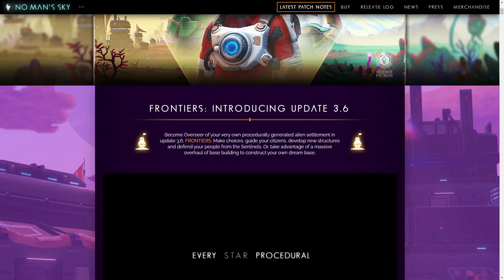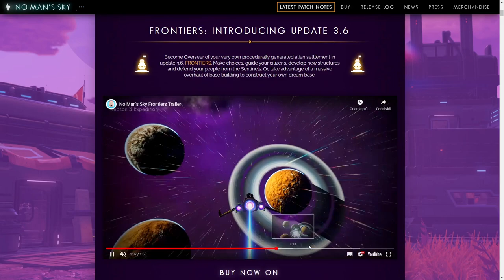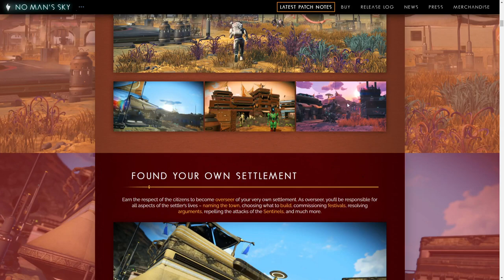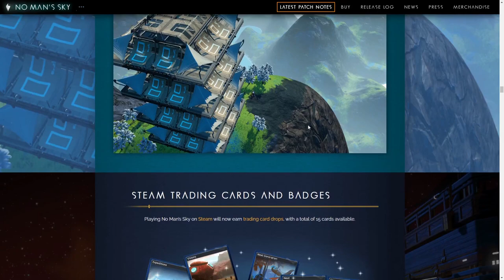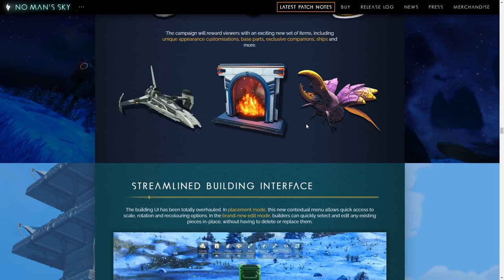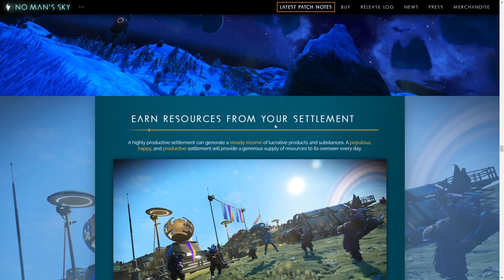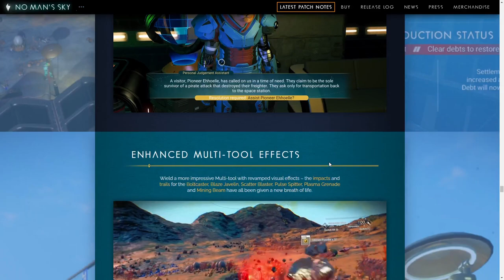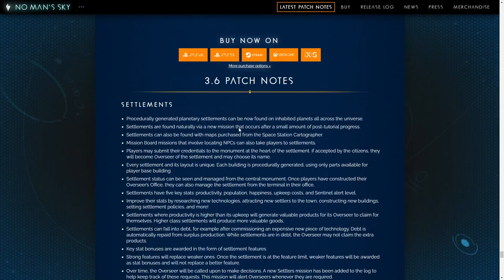▲ La nuova patch MASTODONTICA di No Man's Sky [Gameplay ita]